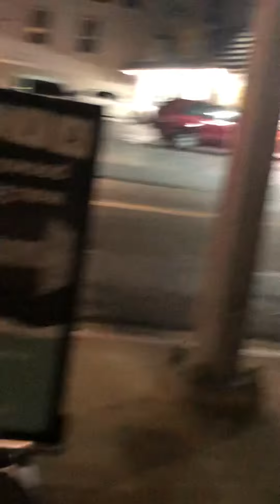11/22/20 Walking West On Santa Monica Blvd and stopping by 7Eleven